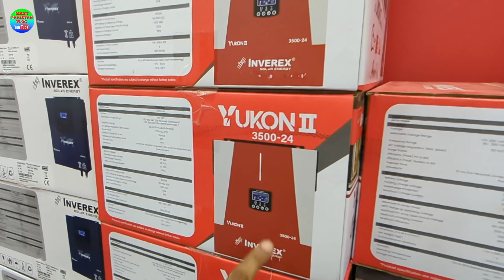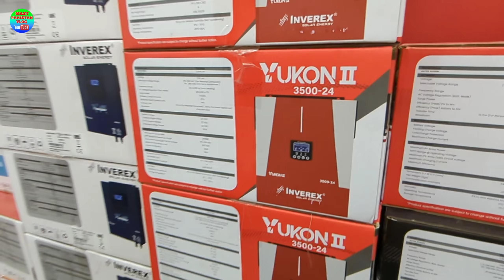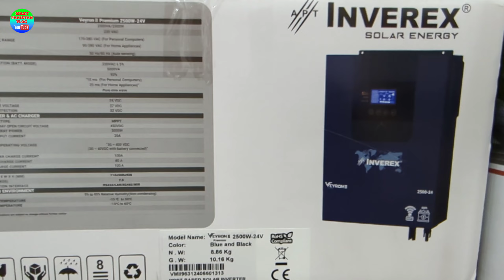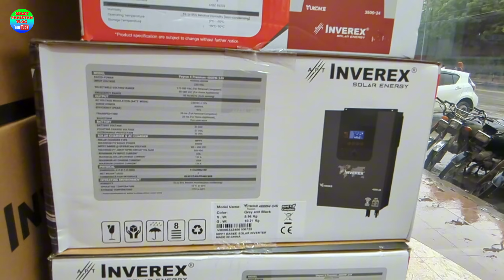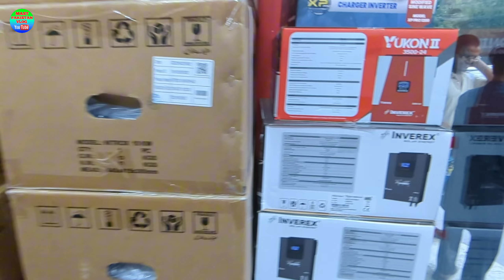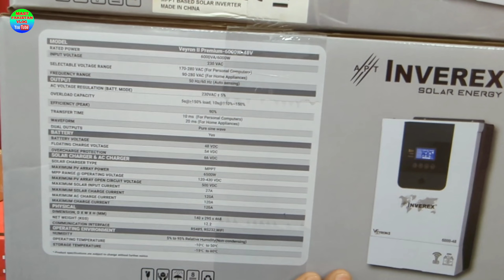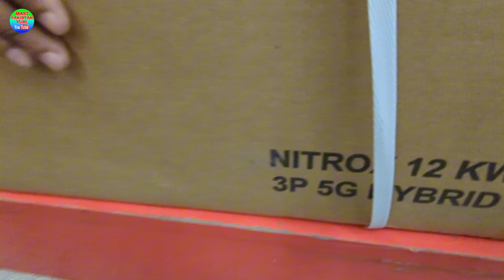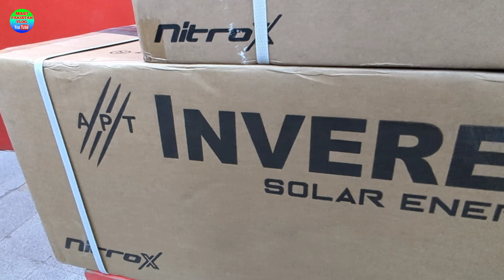Solar Inverter Price In Pakistan 2024|Saste Tareen Solar Inverter 2024|Nitrox Series Solar Inverter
Location:-
Shop No. 126, Al-Najeebi Electronics Bazar, Al Haroon Road, Saddar, Karachi

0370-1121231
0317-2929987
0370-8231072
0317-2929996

شکریہ..!!

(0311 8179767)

Pakistan?
Pakistan?
Pakistan?

solar system
solar plate wholesale dealer panel price
jinko solar panel price in pakistan 2024
3kw hybrid inverter price in pakistan
inverex nitrox 12kw hybrid inverter
inverex nitrox 12kw hybrid inverter price in pakistan
nitrox 6kw hybrid inverter
nitrox 6kw hybrid inverter price in pakistan
nitrox 8kw hybrid inverter
nitrox 12kw hybrid inverter
nitrox 12kw hybrid inverter price in pakistan
inverex nitrox 8kw hybrid solar inverter
inverex solar inverter price in karachi
nitrox 8kw hybrid inverter price
nitrox 8kw hybrid inverter price in pakistan
inverex veyron 2.5 kw
inverex veyron 2.5 kw price in pakistan
inverex veyron 4.0 kw
inverex veyron 4.0 kw price in pakistan
inverex veyron 6kw
inverex veyron 6kw price in pakistan
inverex yukon 3.5kw solar inverter price in pakistan
inverex yukon 3.5kw solar inverter
verex yukon 3.2kw solar inverter price in pakistan
inverex veyron 5.2 kw solar inverter
inverex veyron 5.2 kw solar inverter price in pakistan
inverex nitrox 8kw hybrid inverter